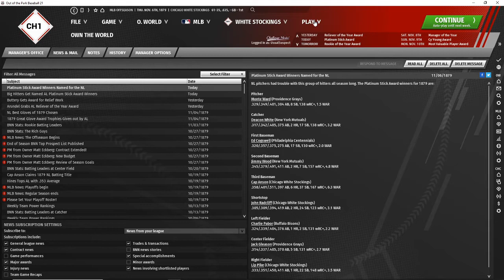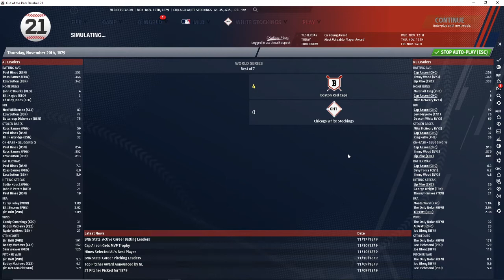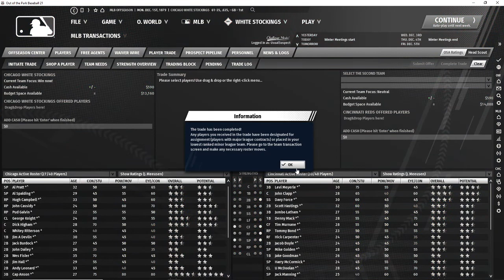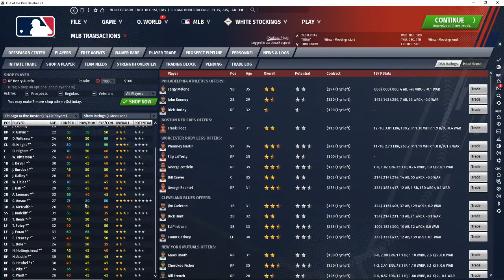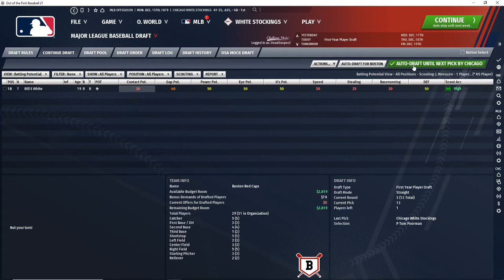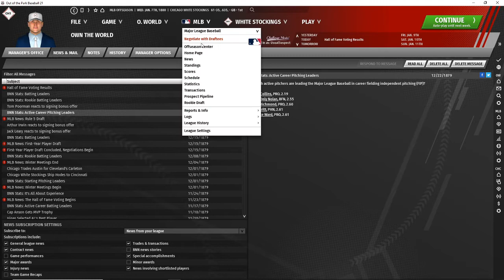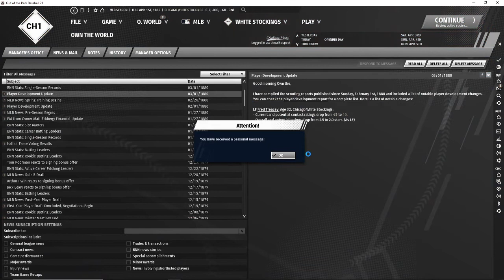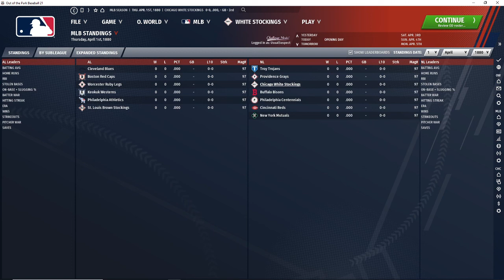OOTP 21 - Chicago Dynasty - 1879 Offseason - Trying to find some youth.